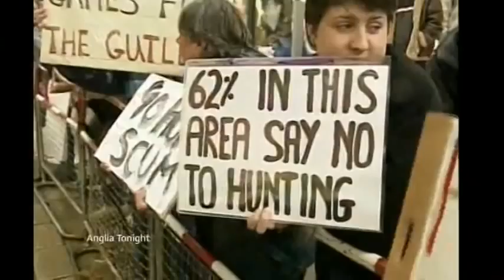ITV Anglia News Luton GM bid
ITV Anglia News 27 July 2009

Luton GM bid

Fox hunting even more popular